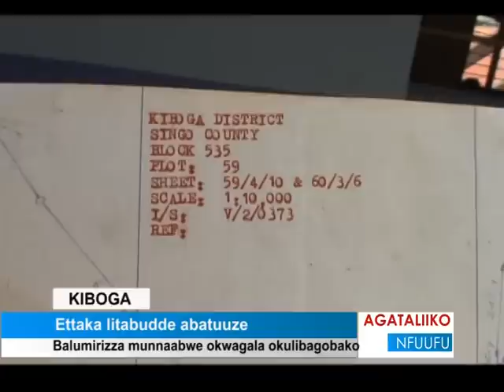Kiboga Ettaka litabudde abatuuze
Balumirizza munnaabwe okwagala okulibagobako